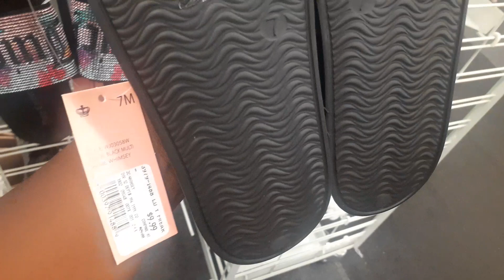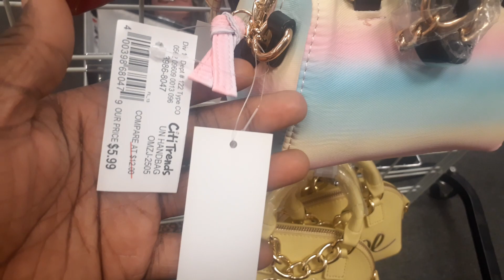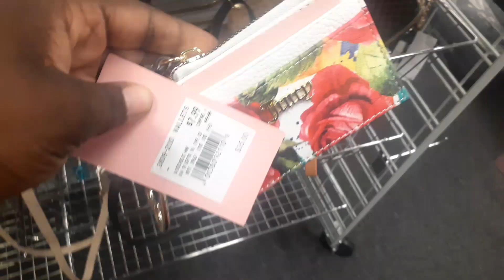SHOP WITH ME AT CITY TREND ! NEW JUICY COUTURE AT CITY TREND